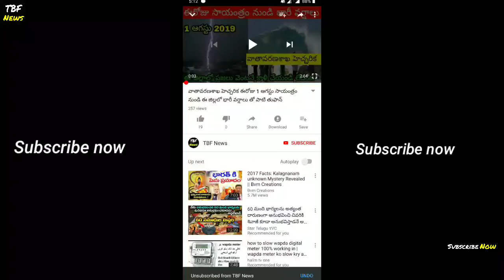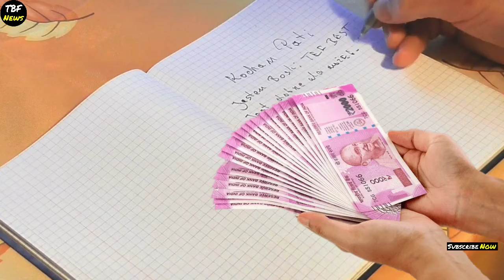వాహనదారులకు RTO 10 కొత్త రూల్స్..ఇవి తెలియకుంటే డైరెక్ట్ గ ఇంక జైలుకే || New Traffic Rules